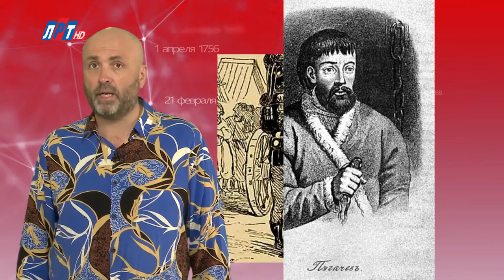"Дата" - 3 сентября